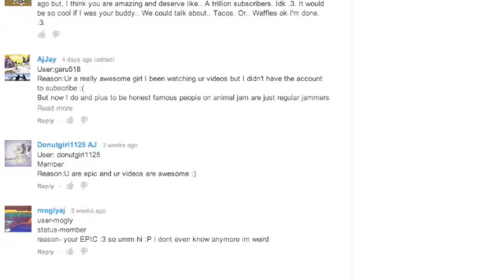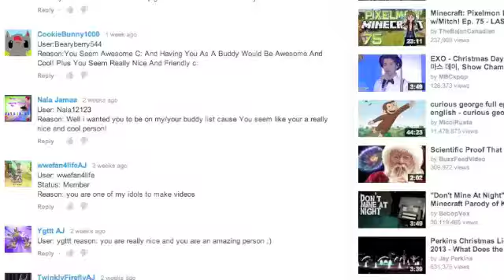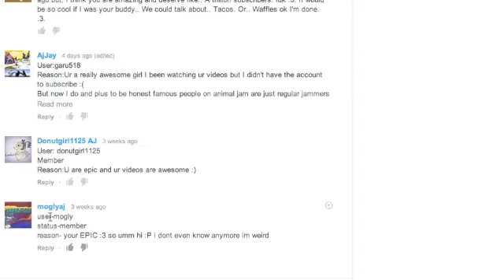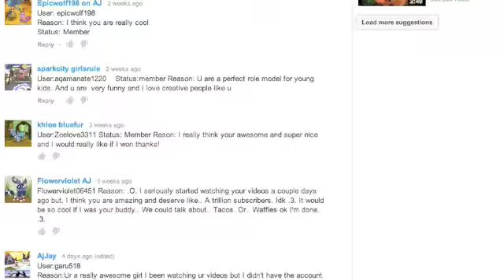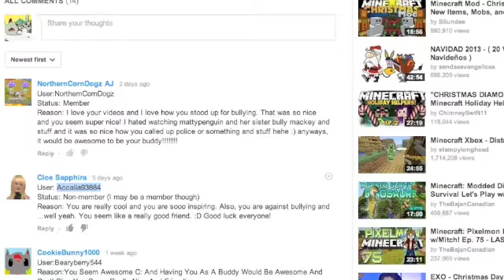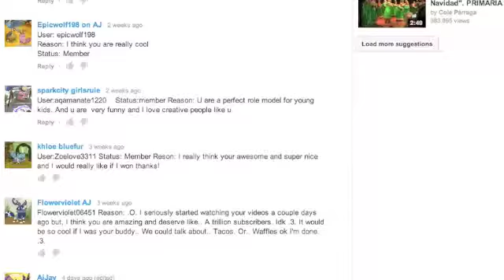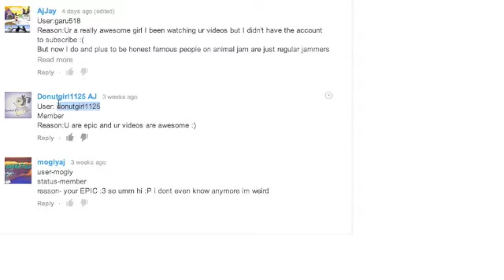Buddy slot giveaway winners!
Hello everyone :) Today is Christmas and the day the winners are announced for my buddy slot giveaway!! :) Congrats to the winners!